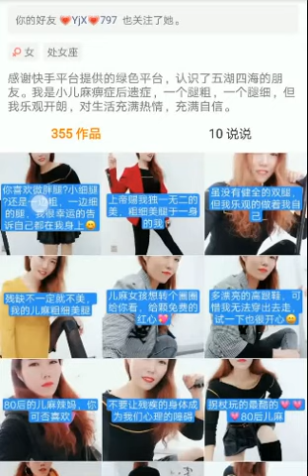Beautiful polio crippled girl.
Beautiful polio girl trying to balance on her short leg wearing sexy boots.